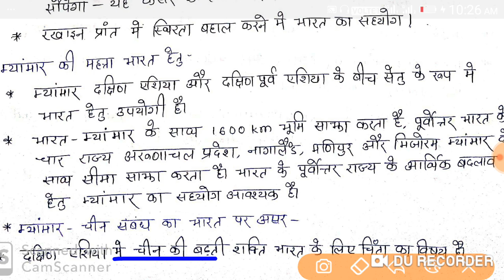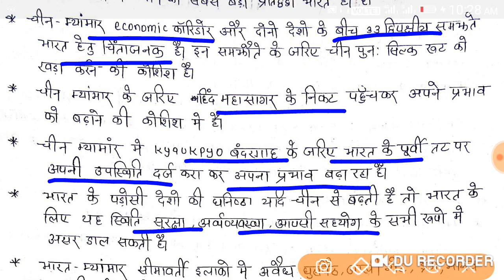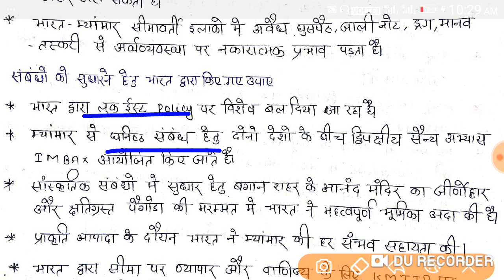BPSC MAINS 65TH भारत म्यांमार संबंध दोनों देशों के बीच चीन का प्रभाव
BPSC MAINS 65TH
भारत म्यांमार संबंध
FOR PDF JOIN TELEGRAM